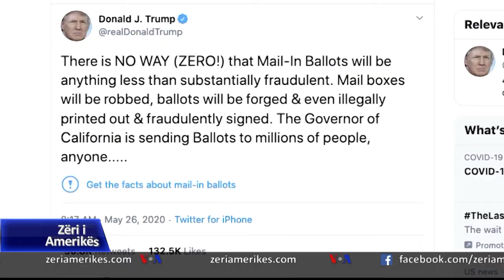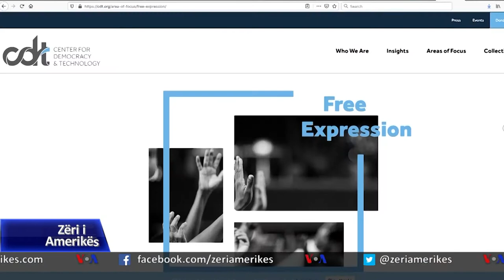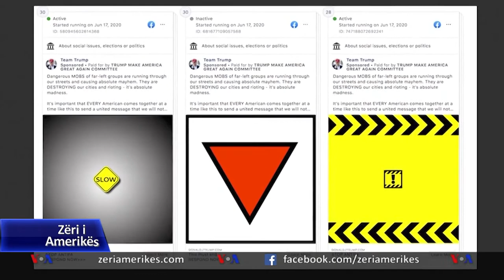Përplasjet e Presidentit Trump me median sociale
Twitter-i ka qenë i rëndësishëm në lustrimin e figurës që Presidenti Trump dëshiron të portretizojë, si një politikan i zëshëm që flet në mënyrë të drejtpërdrejt. Por kompania e mediave sociale kohët e fundit ka filluar të etiketojnë postimet e Presidentit Trump kur ato janë çorientuese. Platforma të tjera në internet si Facebook-u dhe Snap-i po marrin vendimet e tyre në lidhje me përmbajtjen publikuar në to.